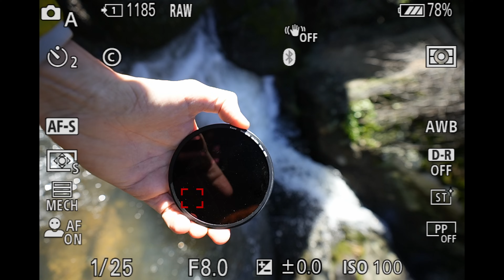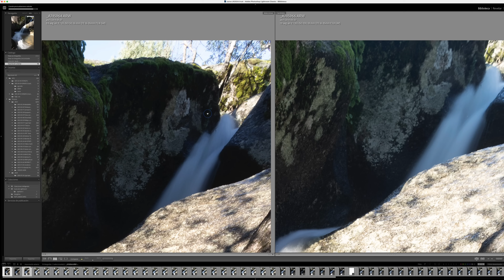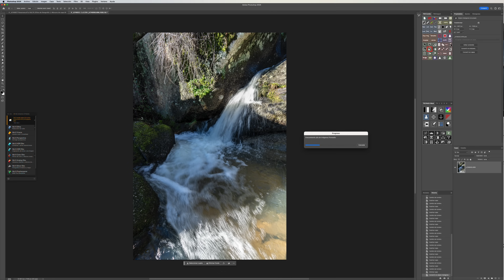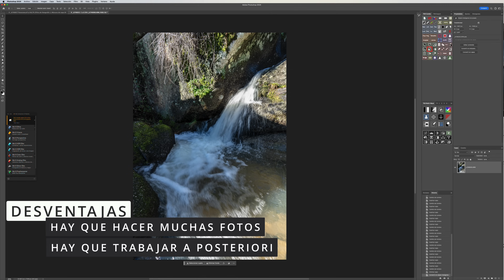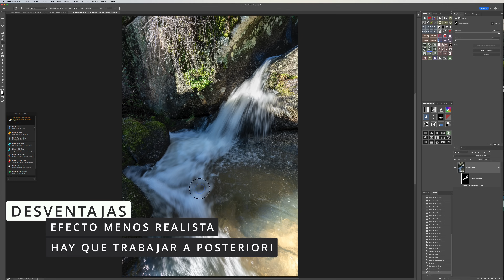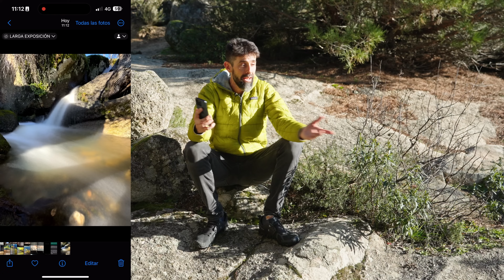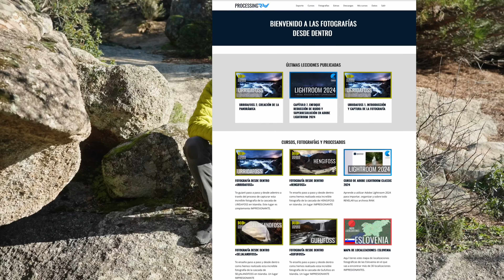5 maneras para realizar fotos de LARGA EXPOSICIÓN (con y sin filtros ND)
¿Estás listo para aprender a hacer fotografías de larga exposición de 5 formas diferentes?y si te digo que en 4 de ellas no vas a necesitar filtros de densidad neutra?

Las fotos de larga exposición son de esas que petan bastante la cabeza tanto a ti como a tus seguidores. ¿Por qué? Porque te dan una visión súper distinta del mundo que te rodea. Desde darle vida y dinamismo a una imagen estática hasta capturar ese fluir suave del agua o el movimiento de las nubes, ¡las posibilidades son infinitas!

En este video, voy a compartir contigo 5 formas diferentes de lograr esas fotos de larga exposición que tanto nos gustan. Desde lo básico con tu cámara sin filtros ND hasta cómo sacarle el jugo a los filtros ND para conseguir resultados brutales. ¿Y qué pasa si no tienes filtros ND? Tranqui, también te voy a contar cómo hacer el apaño con Photoshop para conseguir resultados espectaculares.

Pero espera, que aún hay más. También te voy a enseñar cómo lograr esos efectos de larga exposición directamente desde tu teléfono móvil o cámaras que permiten multiexposición. Sí, sí, ¡lo que tienes a mano puede hacer auténticas maravillas!

¿Estás preparado para empezar a hacer largas exposiciones? Pues entonces, déjame un comentario sobre qué técnica quieres que desarrollemás en detalle en el próximo video. ¡Nos vemos pronto!

🚨YA SABES QUE EN PROCESSINGRAW.COM TIENES CADA SEMANA UN MÍNIMO DE DOS CURSOS O FOTOS PASO A PASO PARA SEGUIR APRENDIENDO 🚨